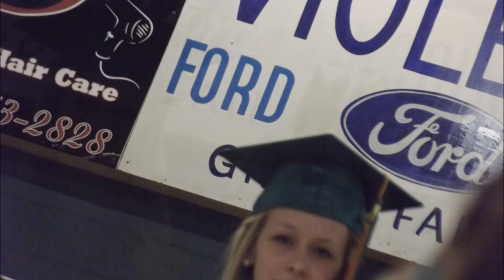Graduation of the Blondes 2013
The graduating class of Southern Vic, 95 strong and surprisingly blonde.